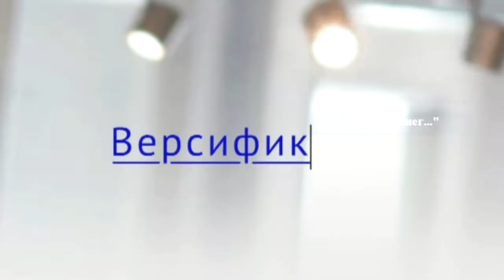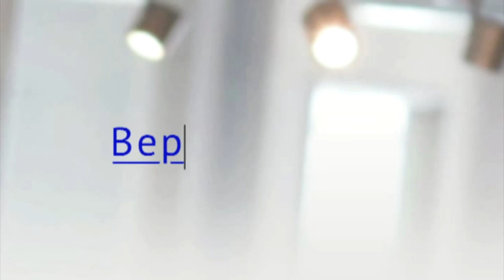Версификатор. Выпуск 12